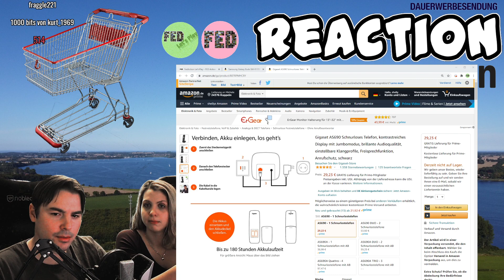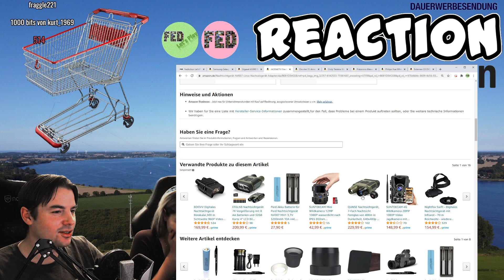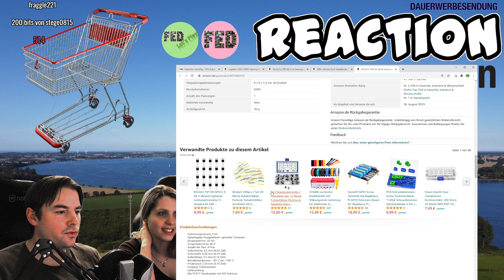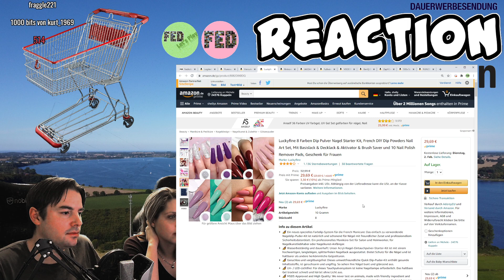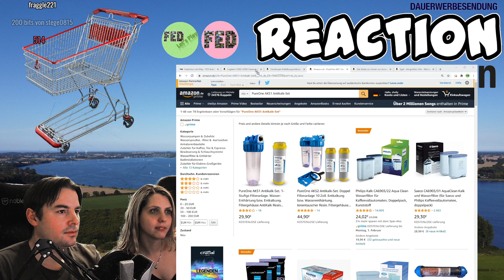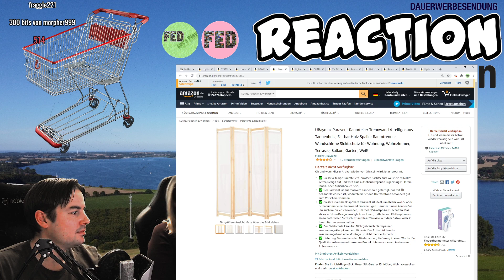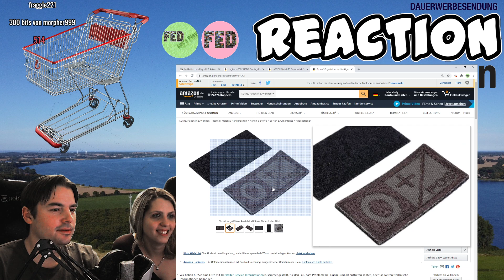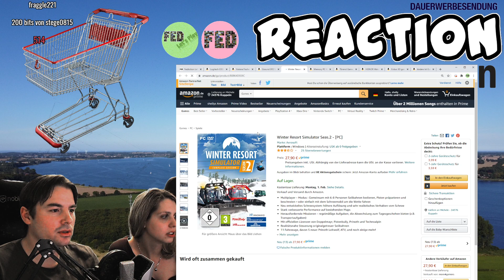FED & Shelly REAGIEREN auf eure Einkäufe #4 Nachtsichtgerät mit Kugelschreiber und der Wendler Fan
Vielen Lieben Dank, dass ihr unseren Amazon Partnerlink nutzt
In diesem reaction Format schaue ich mir mit Shelly eure Amazon Käufe an, wir sind neugierig was so in eurem Warenkorb landet.
Was kauft die FED Community
Mein Amazon Partnerlink
dafür eine kleine Provision :) Ihr zahlt dadurch aber natürlich nicht mehr.
reaction, reagieren, fed community shopping, fedaction & shelly reagieren auf,